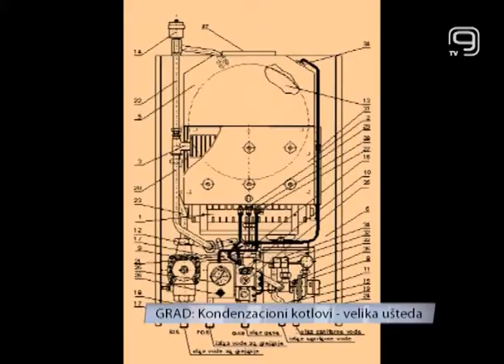TV KANAL 9, NOVI SAD, Kondenzacioni kotlovi - velika usteda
Većina građana veruje da je grejanje na gas skupo, pa ga izbegavaju. Međutim, kompanija Enerdži net ima rešenje. Ušteda u novcu, ali i energiji, postiže se kondenzacionim kotlovima.